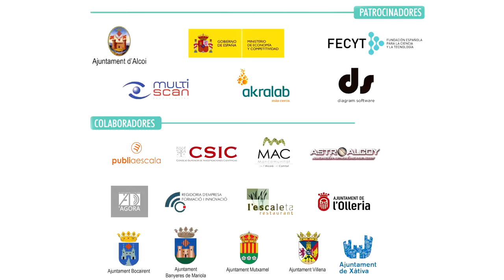Conferencia de Doña Isabel Clara Simó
17 noviembre 2016
Esta tarde, la Sala de Grados Roberto García Payá de este Campus d’Alcoi de la Universitat Politècnica de València, ha acogido la conferencia de la escritora y periodista alcoyana Doña  Isabel Clara Simó titulada: Ciencia y Literatura
Dos aspectos: la presencia de la ciencia en la literatura, sobre todo desde el siglo XIX y muy en especial los siglos XX y XXI, comprende el teatro, el cine y la televisión. Por otro lado, está la ciencia de la literatura, como el textualismo o el análisis del discurso.
Doña Isabel Clara Simó, escritora y periodista alcoyana. Se le considera una de las autoras modernas más importantes de literatura catalana. En 2013, fue reconocida por el Ayuntamiento de Alcoy con la concesión de la medalla de oro de la ciudad y el nombramiento de hija predilecta.